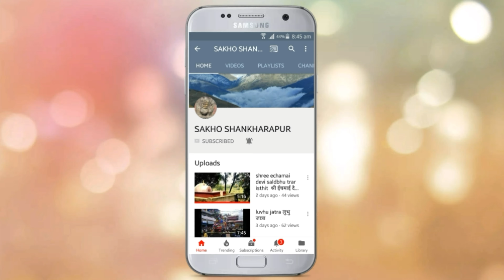sankhu jatra श्री उग्रतारा बज्रयाेगिनी जात्रा को मु-जात्रा2076/1/8 part 1